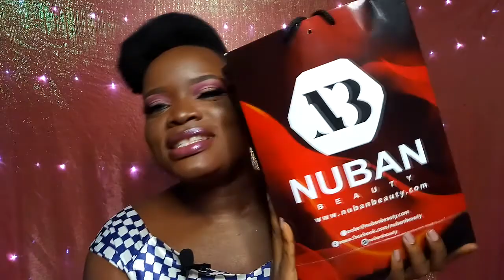My 1000 subscriber //New year's giveaway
1. Must reside in NIGERIA

Those are the rules, pretty easy right..

This giveaway is OPEN to NIGERIANS only... Sorry guys hopefully i'll do an international one soon. Thank you guys for your love and support. xoxo

P.S, This giveaway will be on for just TWO week from today...